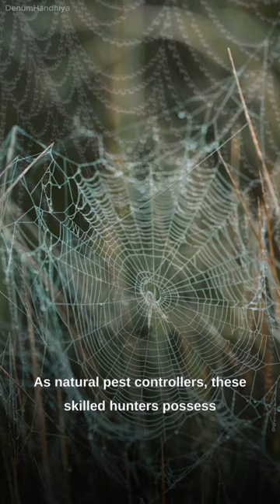A Brief Introduction to The Spider🕷️😱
Spiders, the remarkable arachnids, are often misunderstood and feared. With their intricate webs and diverse species, they play a crucial role in ecosystems as natural pest controllers. These skilled hunters possess a unique ability to spin silk, allowing them to construct intricate webs for catching prey. Their adaptability and diverse behaviors, from the stealthy ambush predators to the acrobatic jumpers, make them fascinating creatures to study. Despite their creepy reputation, spiders are vital contributors to maintaining a balanced ecosystem, highlighting the importance of appreciating their ecological significance.